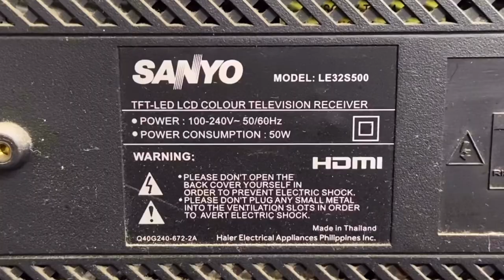Sanyo LED TV, How to Repair, Tutorial , with Standby Light but No Power, Without Using Multitester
Sanyo Led TV Model# LE32S500,